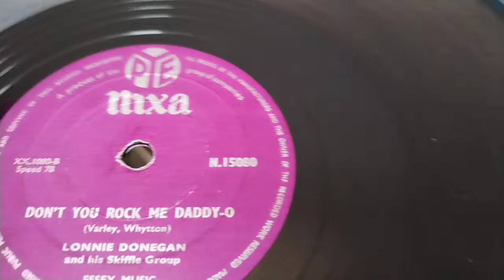Don't You Rock Me Daddy-O ~ Lonnie Donegan Skiffle ~ 1957 PYE Nixa Vinyl 78rpm ~ 1963 Bush SRP31D